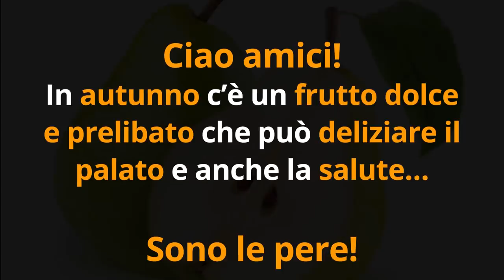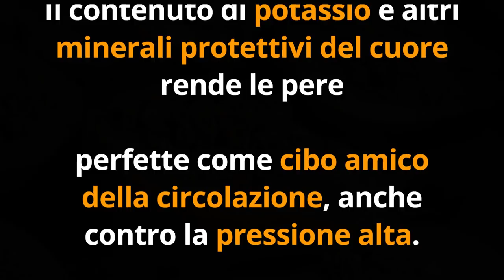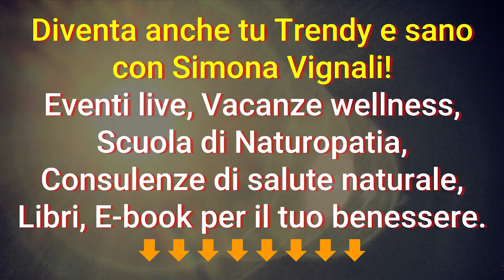MANGIA PERE OGNI GIORNO, ecco COSA SUCCEDERA’ al tuo corpo…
Ciao amici! Le pere sono un frutto non solo delizioso, ma anche ottimo per dimagrire e per la salute... Vediamo insieme tutti i benefici!

Nota bene

Simona Vignali